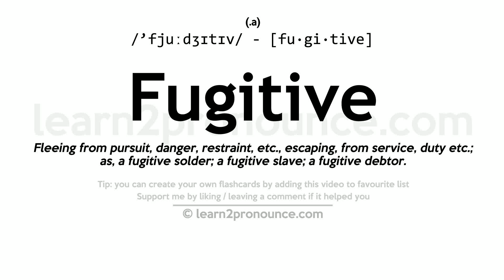Pronunciation of Fugitive | Definition of Fugitive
Fugitive pronunciation | How to pronounce Fugitive in English?
/`fjuːdʒɪtɪv/
Meaning of Fugitive | What is Fugitive?
(1) (a.) Fleeing from pursuit, danger, restraint, etc., escaping, from service, duty etc.; as, a fugitive solder; a fugitive slave; a fugitive debtor. (2) (a.) Not fixed; not durable; liable to disappear or fall away; volatile; uncertain; evanescent; liable to fade; `-`- applied to material and immaterial things; as, fugitive colors; a fugitive idea. (3) (n.) One who flees from pursuit, danger, restraint, service, duty, etc.; a deserter; as, a fugitive from justice. (4) (n.) Something hard to be caught or detained.
What is Fugitive | Fugitive meaning and definition?